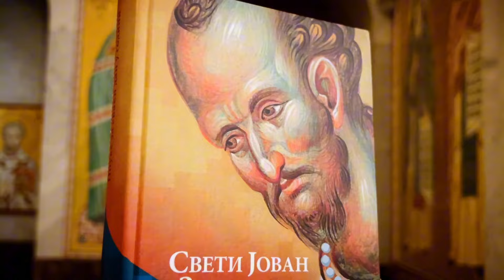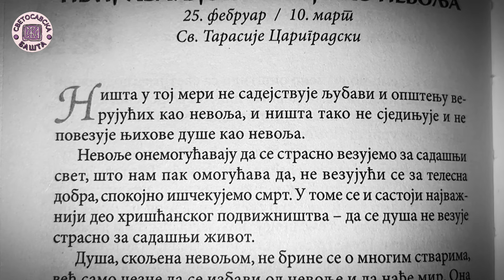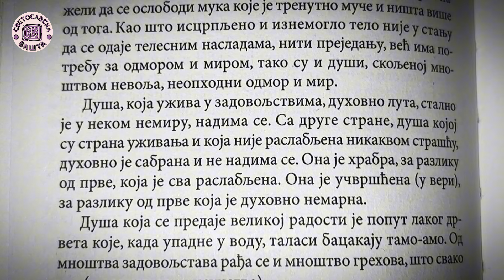Животне невоље нас приближавају Богу - Поуке Светог Јована Златоустог за сваки дан